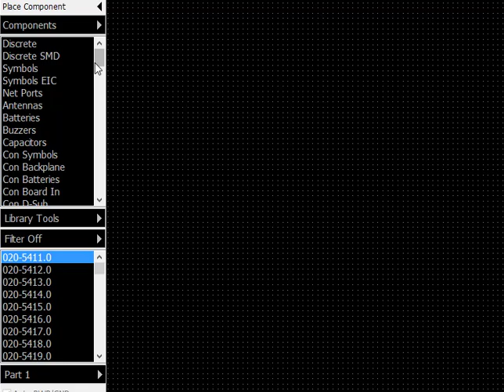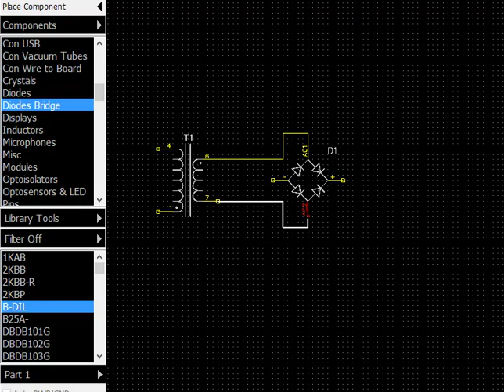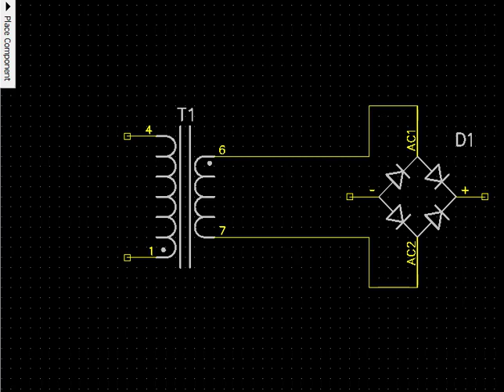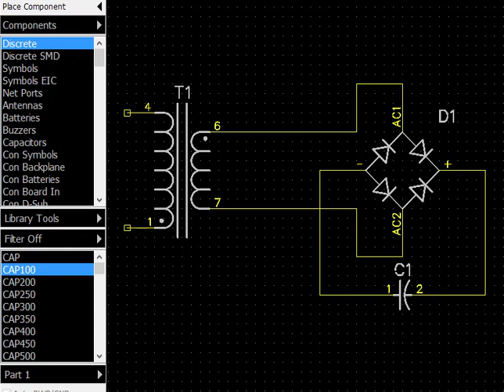Full wave Bridge rectifier with filter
Bridge rectifier definition

A bridge rectifier is a type of full wave rectifier which uses four or more diode in a bridge circuit configuration to efficiently convert the Alternating Current (AC) into Direct Current (DC).

Bridge rectifier construction

The construction diagram of a bridge rectifier is shown in the below figure. The bridge rectifier is made up of four diodes namely D1, D2, D3, D4 and load resistor RL. The four diodes are connected in a closed loop (Bridge) configuration to efficiently convert the Alternating Current (AC) into Direct Current (DC). The main advantage of this bridge circuit configuration is that we do not require an expensive center tapped transformer, thereby reducing its cost and size.